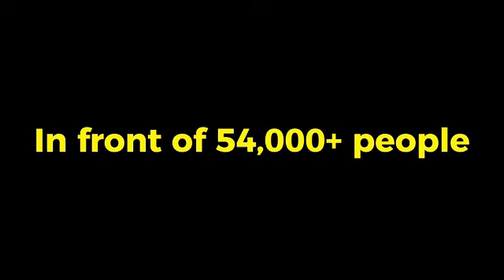Diljit Dosanjh Live Concert - Vancouver | Mai hoon punjab | May 2024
Diljit Dosanjh Live Concert - Vancouver